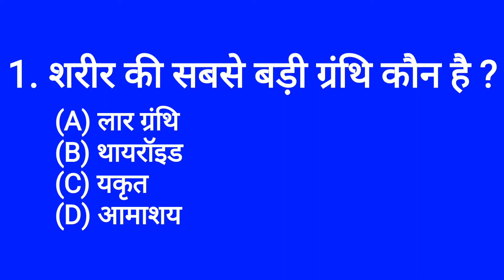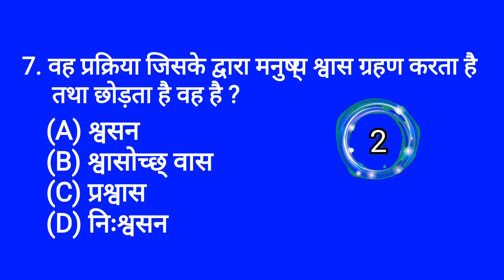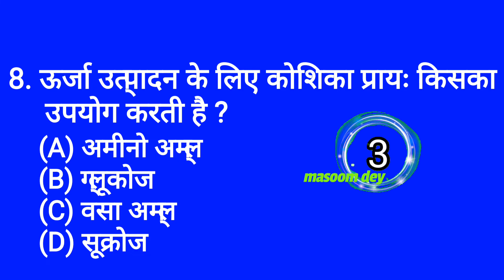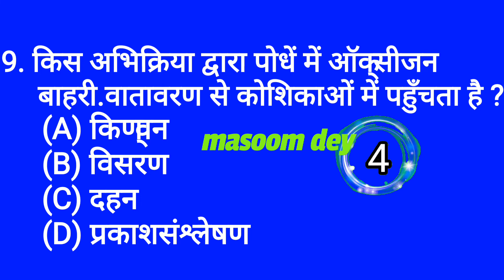Biology के Top 10 Question with Answers || Exam में बार-2 पूछे जाते हैं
Q1. शरीर की सबसे बड़ी ग्रंथि कौन है ?
Q2. मनुष्य में मादा जनन अंग से किस हॉर्मोन का स्त्राव होता है ?
Q3. मनुष्य में ऐच्छिक गतियों का नियंत्रण किसके द्वारा होता है ?
Q4. शरीर का तापक्रम कहाँ नियंत्रित होता है ?
Q5. अमीबा में भोजन का अंतर्ग्रहण किसके द्वारा होता है ?
Q6. निम्न में कौन-सा एंजाइम लार में पाया जाता है ?
Q7. वह प्रक्रिया जिसके द्वारा मनुष्य श्वास ग्रहण करता है तथा छोड़ता है वह है ?
Q8. ऊर्जा उत्पादन के लिए कोशिका प्रायः किसका उपयोग करती है ?
Q9. किस अभिक्रिया द्वारा पोधें में ऑक्सीजन बाहरी वातावरण से कोशिकाओं में पहुँचता है.  ?
Q10. श्वसन की अभिक्रिया में खाद्य पदार्थों की परिणति क्या होती है ?